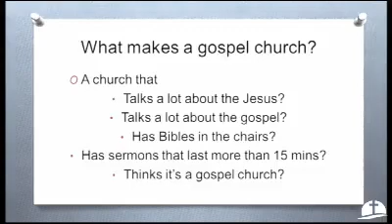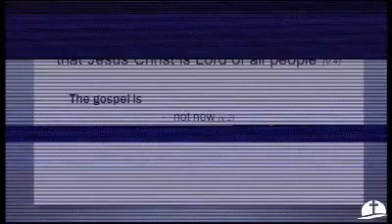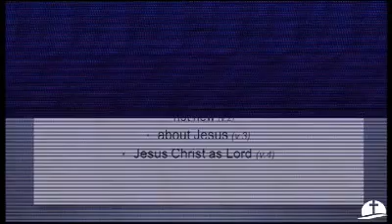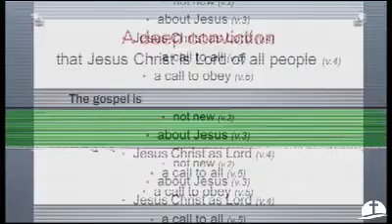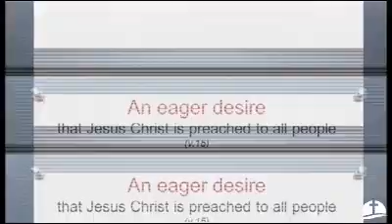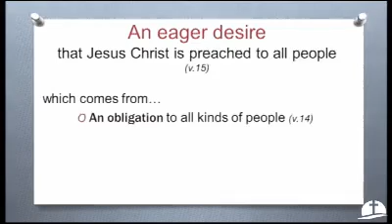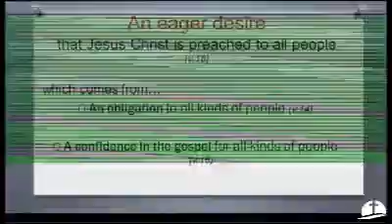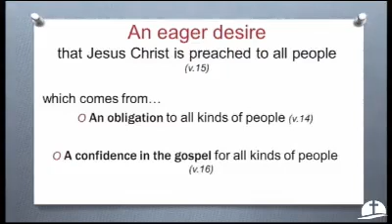Romans 1:1-17 - The Ministry of the Gospel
Nick Hiscocks